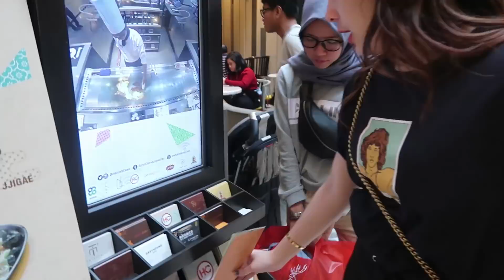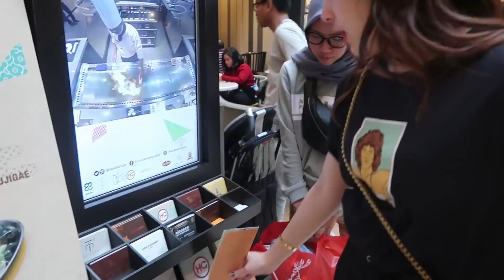Ngabuburit Ala Steffi Zamora